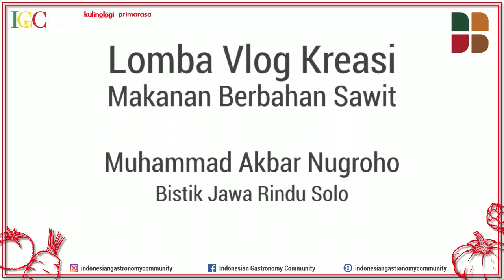Muhammad Akbar Nugroho - Bistik Jawa Rindu Solo | Lomba Kreasi VLOG Makanan Berbahan Sawit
Masa pandemi membuat mobilitas masyarakat berkurang. Namun kerinduan akan kampung halaman tak dapat dibendung. Memasak menjadi salah satu kegiatan yang bisa dilakukan untuk mengatasi rasa rindu. Sebagai anak rantau di ibukota, pemuda asal Solo ini teringat masakan khas yang terinspirasi dari makanan Eropa. Bistik Jawa atau Selat Solo, adalah menu modifikasi dari Bistik Eropa dan Salad, yang disesuaikan dengan lidah orang Jawa.

Bahan-bahan:
Daging sapi
1 sdm kecap manis
1/4 sdt pala bubuk
2 sdm margarin
2 butir bawang merah, iris tipis
1 tomat, potong-potong
1 sdm penyedap rasa
Air secukupnya

Bahan marinasi:
1/4 sdt pala bubuk
2 sdm kecap manis

Bahan pelengkap:
Kentang
Buncis
Wortel
Telur ayam rebus
Tomat
Mayones